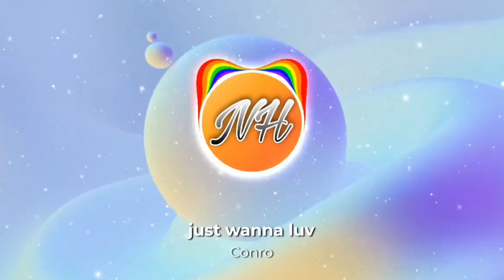Conro - just wanna luv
⚠️This video may not for use in any video⚠️

NH Visuals
🌟Out Of the Galaxy🌟
Channel by NH Lyrics & NH Studio